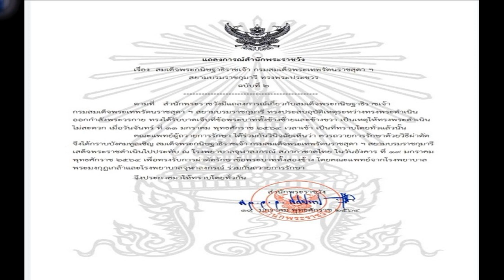สำนักพระราชวัง แถลงการณ์ กรมสมเด็จพระเทพฯ ทรงรับการรักษาด้วยวิธีผ่าตัด